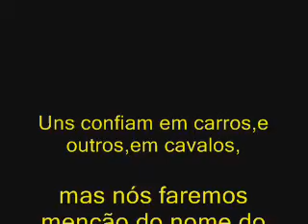Passeio até Matinhos-PR